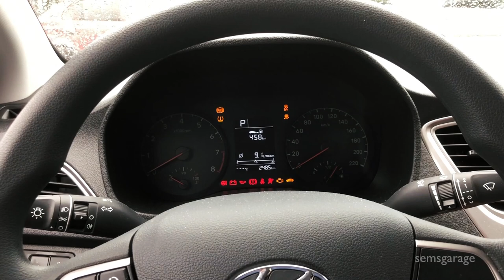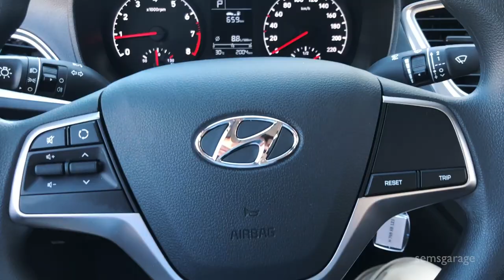Обзор Hyundai Solaris 5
Небольшой Обзор пятого Соляриса.
Оказалось, что Хёндай Солярис - самый дешевый автомобиль во всех прокатах Сочи. Естественно, мы выбрали его и получили в sixt почти новый (2000км) Solaris Active Plus 1.6AT 123л.с. За неделю и около 700 км успели немного прикататься и выявить сильные и слабые стороны эксплуатации данного авто, чтобы сделать этот отзыв.

Снято на iphone X, DJI Mavic Pro